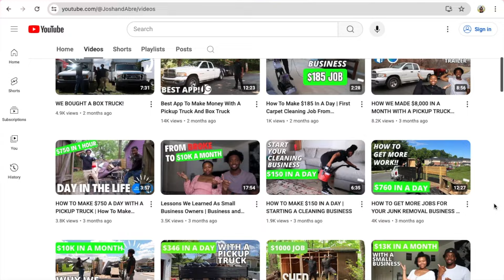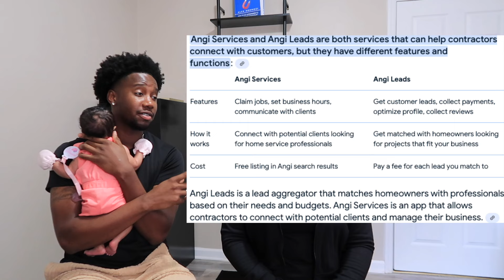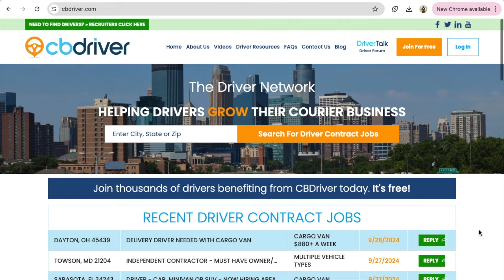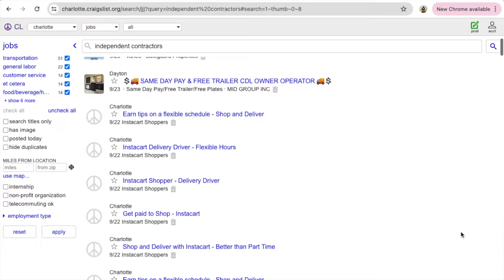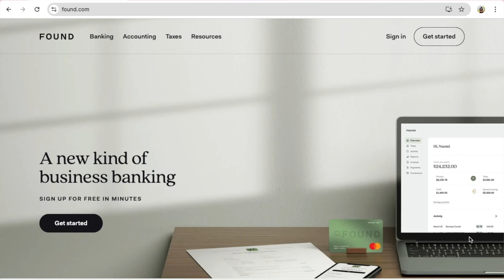The Hidden Benefits of Being an Independent Contractor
In this video we talked about why you should become a independent contractor and we also talked about how to get contracts